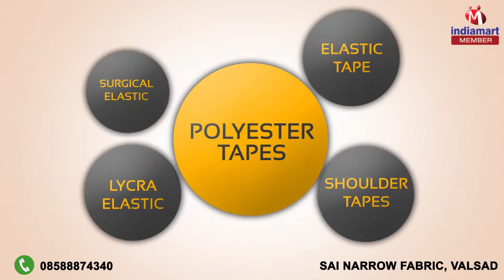Elastic & Polyester Tapes by Sai Narrow Fabric, Valsad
to Sai Narrow Fabric, we are manufacturer, supplier & wholesaler of supreme quality Elastic & Polyester Tapes. The product range offered by us consists of Buttonhole Tape, Elastic Tape & Shoulder Tapes. These products are designed from high quality raw materials that are sourced from trusted vendors of the industry. Designed in conformity with the industry laid standards, these products are known in the market for their perfect finish, lightweight, elegant design, distinctive appearance, optimum elongation and durable finish. These products can be customized based on design, shapes, finishing, color combinations, sizes and raw material used. Some of our valuable customers associated with us over a long period of time are Essar Enterprises, L. R. Elastic and GHCL Limited.